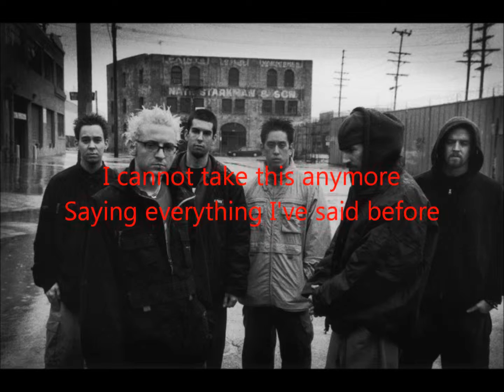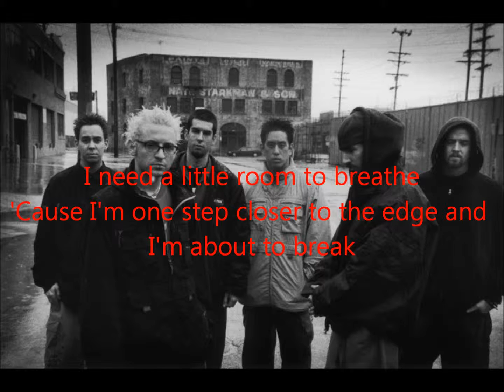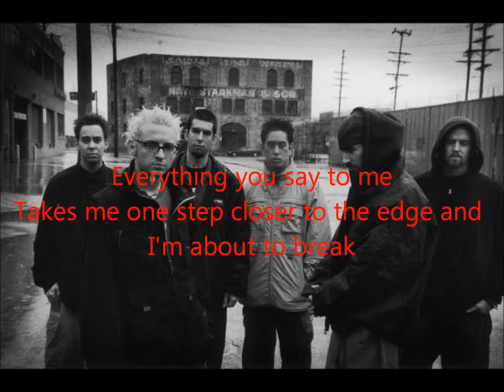Linkin Park - One Step Closer (Lyrics)